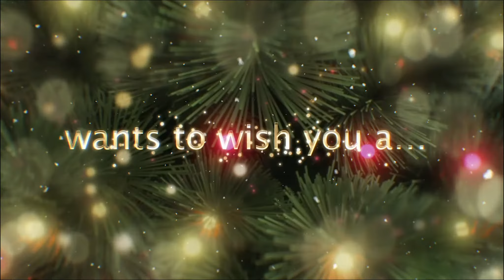CultSense wishes you Happy Holidays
This video with the CultSense project team was made during our last online meeting in December 2020. Despite the pandemic and the physical distance, this is our way to be together and share our warm wishes to all in a funny and diverse way! Notice the different languages and objects! Each one saying in our own way Happy Holidays!